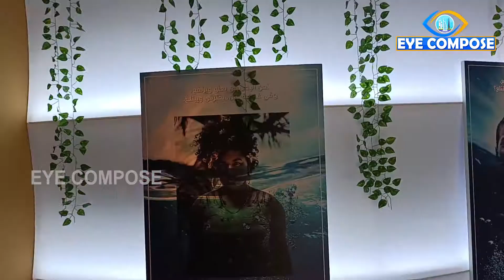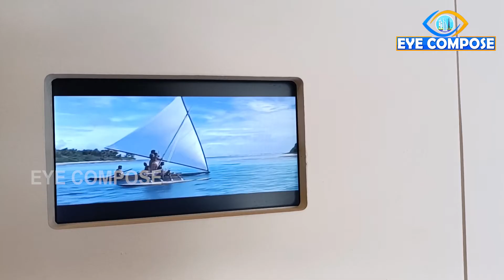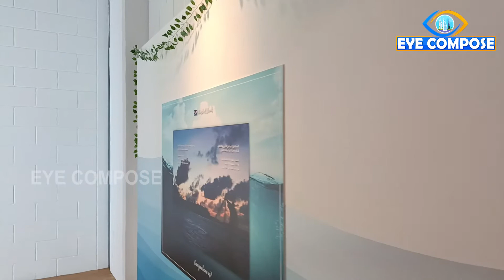Marshall Islands Pavilion At Expo 2020 | Expo 2020 Dubai Marshall Islands Pavilion | Eye Compose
Marshall Islands Pavilion At Expo 2020 | Expo 2020 Dubai Marshall Islands Pavilion | Must Visit Pavilions At The Expo 2020 | Marshall Islands Expo 2020